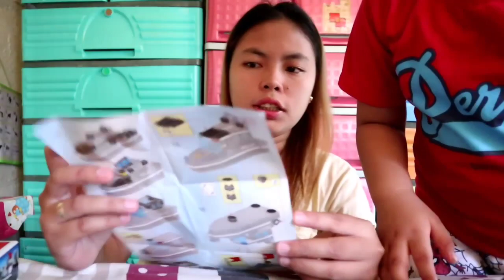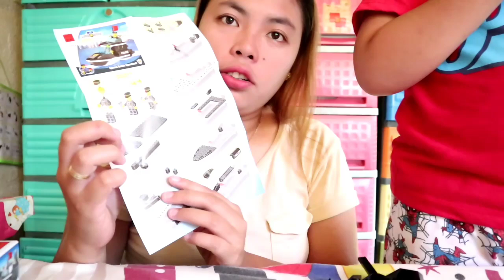Leggo toys: Police Boat (unboxing again)